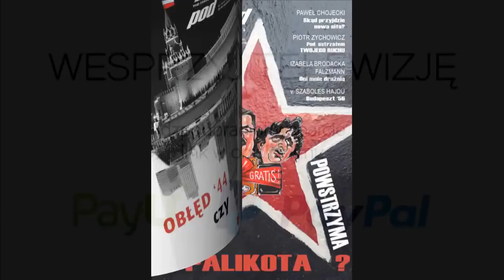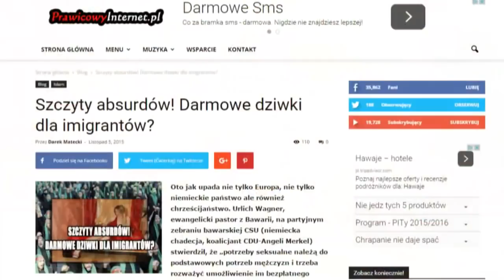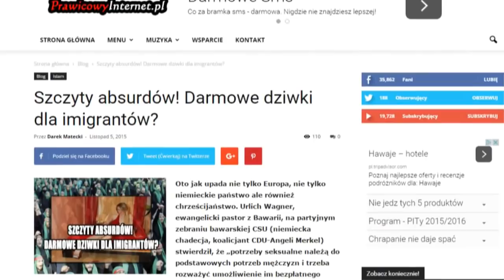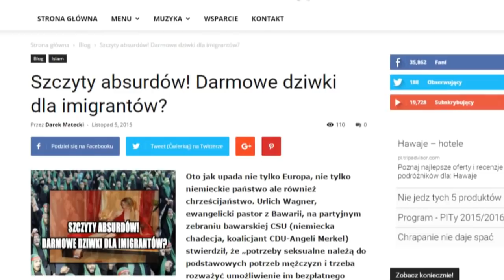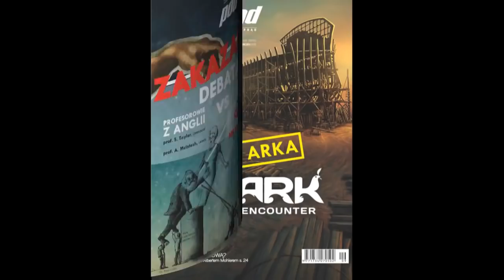Prostytutki dla imigrantów za darmo! VLOG pastora Chojeckiego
Serwis Informacyjny IPP TV - codziennie (pon-pt) o 18:00, a o 18:15 Kowalski & Chojecki ODPOWIADAJĄ.